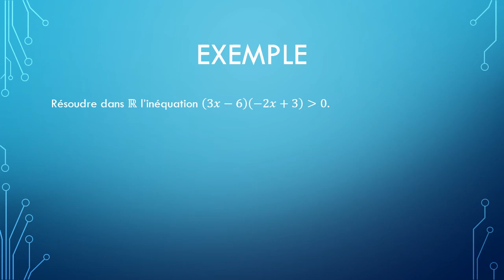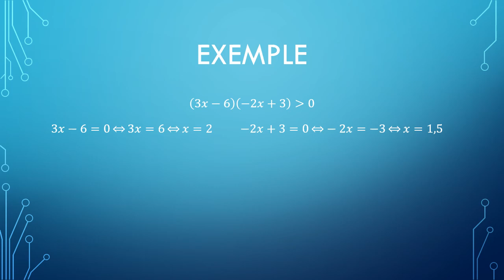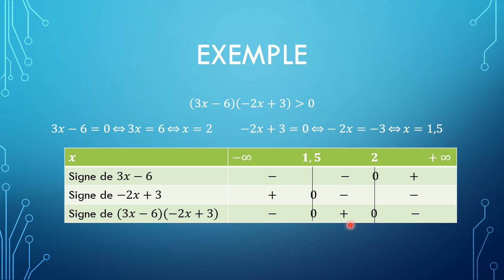inequation produit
Vidéo de cours niveau seconde sur les inéquations produits et les tableaux de signes